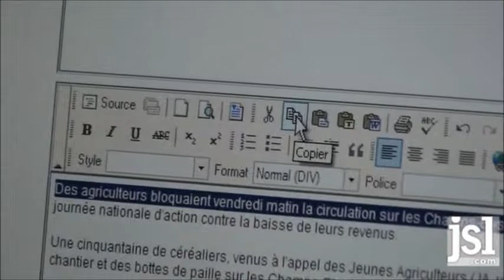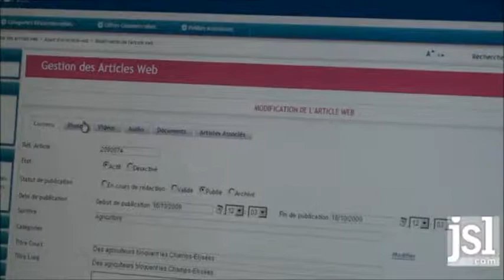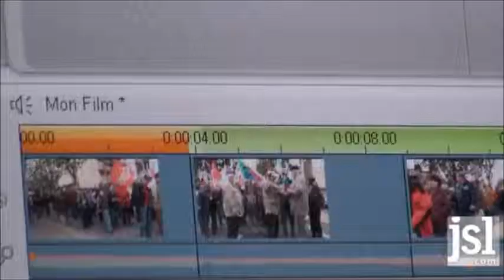Le journal en ligne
Extrait montrant plusieurs facettes de la gestion d'un site d'information.